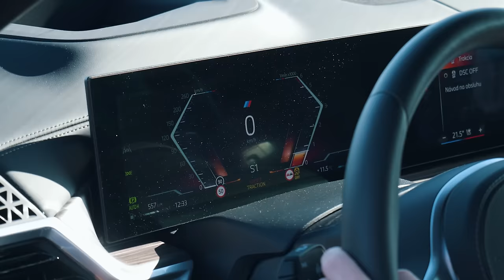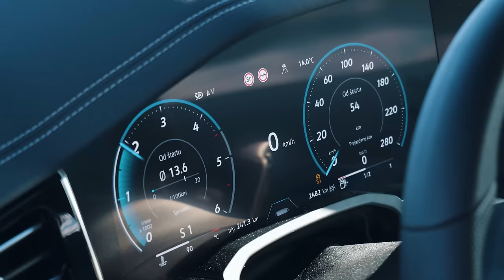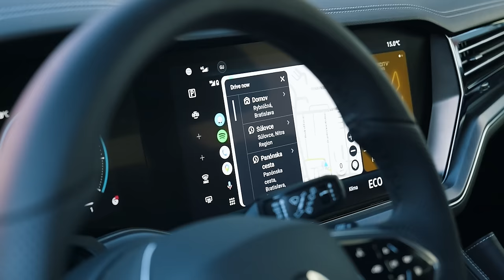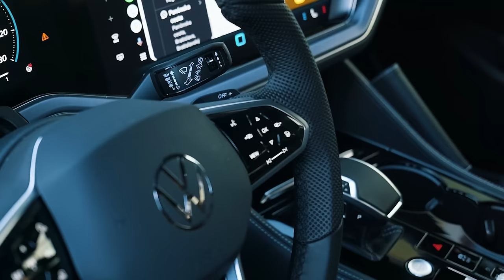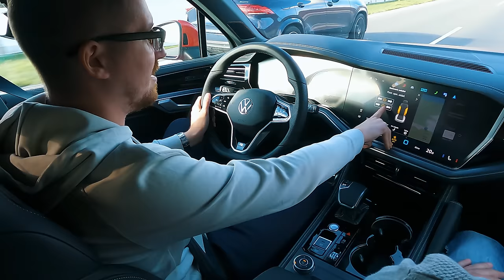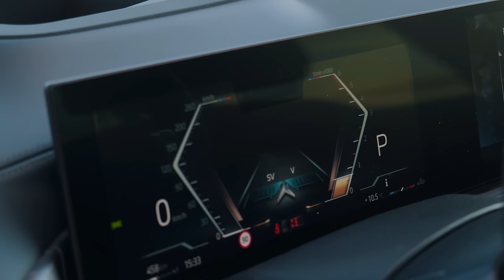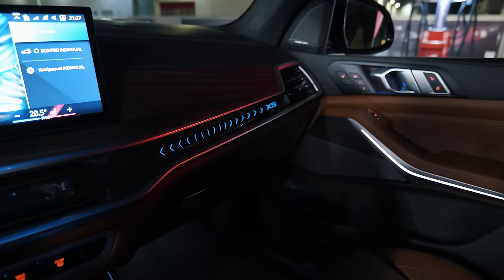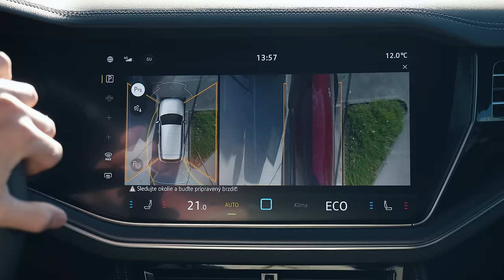KTO Z KOHO? - BMW X5 30d alebo VW Touareg 3.0 V6 TDI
Priamo a nekompromisne porovnávame dve najpredávanejšie luxusné suv na Slovensku. BMW X5 boduje imidžom značky, prestížou, jazdnými vlastnosťami, skrytou športovosťou aj v základných modeloch, spracovaním a dostupnými technológiami... Aktuálny VW Touareg sa dá považovať za najlepší, čo nedávna modernizácia v mnohých oblastiach ešte podčiarkla. Iste, obom už v ponuke chýbajú vrcholné naftové motory v podobe M50d a V8 TDI, no dobre si pozrite čo tieto autá dokážu v bežných verziách so základnými naftovými šesťvalcami. Porovnali sme ich dynamiku, spotrebu, hlučnosť, brzdy, spracovanie a samozrejme ceny...

BMW X5 30d
TS trať čas: 0:56,03 min
3 mix spotreba: 7,0 l/100 km
hlučnosť pri 130 km/h 63,7 dB

VW Touareg V6 TDI
TS trať čas: 0:57,3 min
3 mix spotreba: 8,5 l/100 km
hlučnosť pri 130 km/h 61,3 dB

VW TOUAREG R-Line 3.0 V6

S akontáciou od 10% do 40% a dĺžkou splácania od 48 do 60 mesiacov.
Typ financovania: VW NEXT s 3 možnosti ukončenia financovania:
- Auto vymeníte za nové
- Doplatíte zvyšnú sumu jednorazovo alebo si ju prefinancujete
- Auto môžete vrátiť

Dĺžka splácania: 48 mesiacov
Akontácia: 30%
Ročný nájazd: 20.000 km
Spracovateľský poplatok: 0€
Značkové VW poistenie v splátke: PZP, HP, GAP, poistenie čelného skla, náhradné vozidlo

Mesačne za 870€ vrátane poistenia*
Základná verzia VW TOUAREG R-Line 3.0 V6 v cene 71.990€
Posledná navýšená splátka: 30.596€

Testovaná verzia VW TOUAREG R-Line 3.0 V6 v cene 86.380€ mesačne za 1.036€ vrátane poistenia*  Posledná navýšená splátka: 36.712€

*Kalkulácia platí pre právnickú osobu. Výška splátky sa môže meniť v závislosti od ceny vozidla a aktuálnej úrokovej sadzby. Viac info o možnostiach financovania vozidiel zn. VW nájdete na stránkach koncernovej lízingovky alebo u autorizovaných predajcov zn. VW.